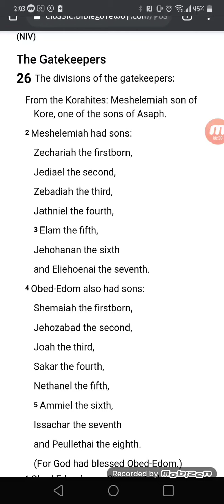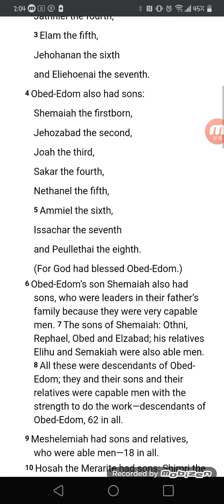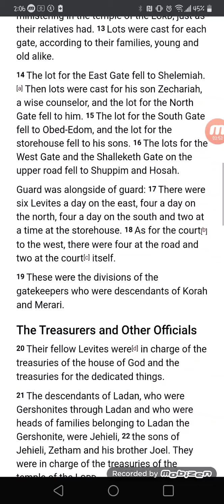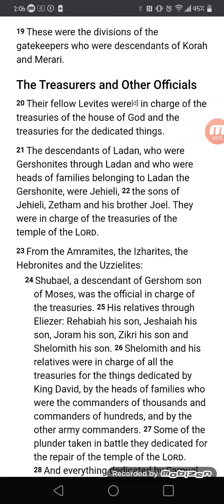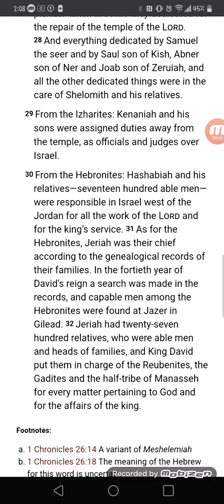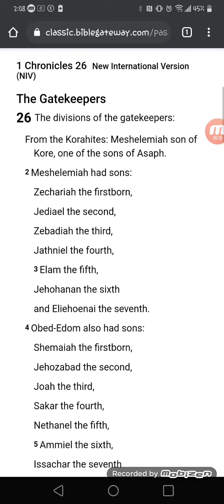1 Chronicles 26